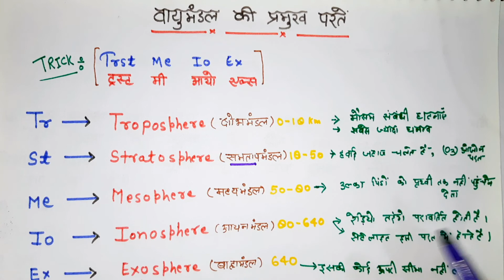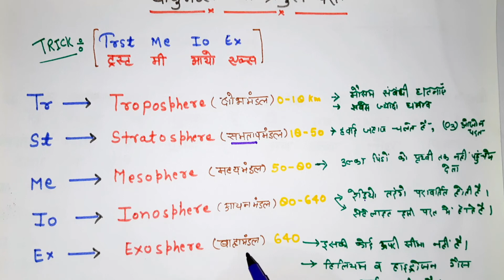पृथ्वी की वायुमण्डल की परते ट्रिक| Geography trick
Trick - Trust Me I X